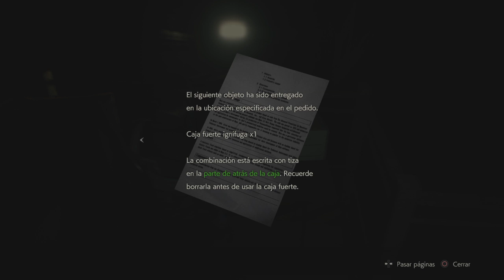Resident Evil 2 Remake | Leon S. Kennedy | Capítulo 12